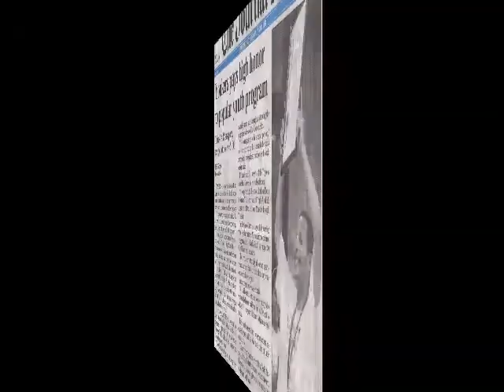Yonkers Nodine Hill Needs More Services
Due to budget cuts in the past 6 years, schools have been cut services and programs necessary for child development. Most schools in Southwest Yonkers do not have after school programs where significant incidences of social problems are commonly found. This is directly associated with high rates of crime, gang activities, poverty, school dropouts and unemployment.

To help knock down the incidents, the City's solution was to deploy the Mobile Command Center in Nodine Hill.

The solution should not be to deploy a mobile command unit, the solution should be to restore programs and services to invest in children and our community.